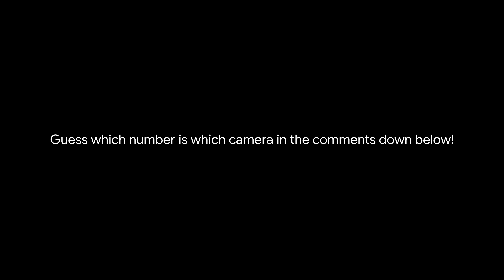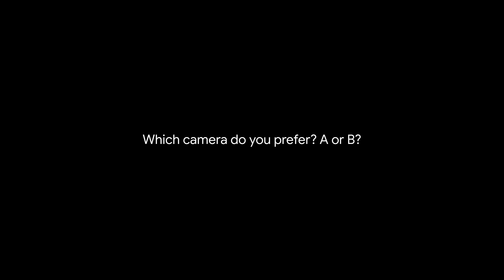Huawei Mate 20 Pro vs Google Pixel XL | Blind Camera Test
Huawei Mate 20 Pro (October 2018) and the Google Pixel XL (October 2016) goes head to head in this blind camera test! Which camera is which, and which do you prefer?

Both point and shoot
No night modes
No color correction or editing
Master AI turned off
Stock camera apps
Handheld

Made by Vegar Henriksen
November x 2018